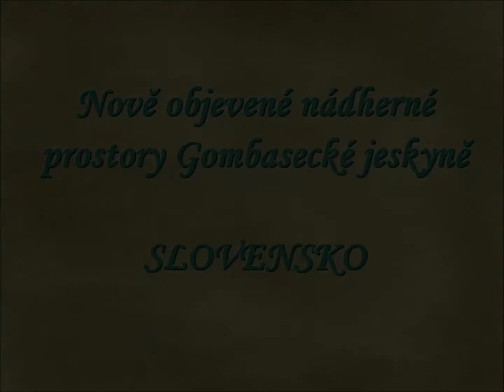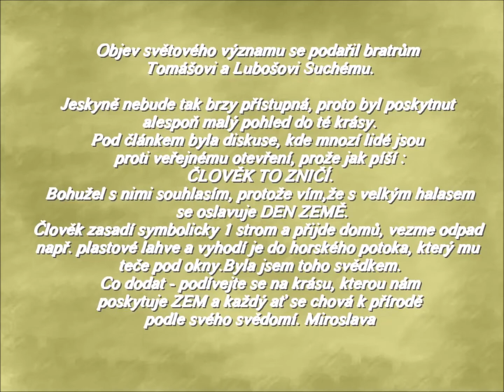OBJEVENÁ KRÁSA NA SLOVENSKU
Video je podle článku a krátké fotogalerie, kterou mám od své sestry, hudba od neznámého interpreta a dostala jsem ji a dalších 23 skladeb od svého přítele. Skladby jsou známé,upravené a zkrácené, nahrané neznámým interpretem,tak bych neměla asi nic porušit. Text ve videu jsem vytvořila sama, jak to cítím a co jsem skutečně zažila. Doufám, že je více lidí na světě, kteří si přírody váží, vidím to hlavně zde na YouTube a velice mě to těší Miroslava